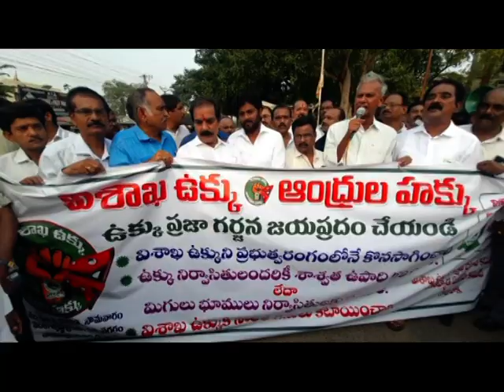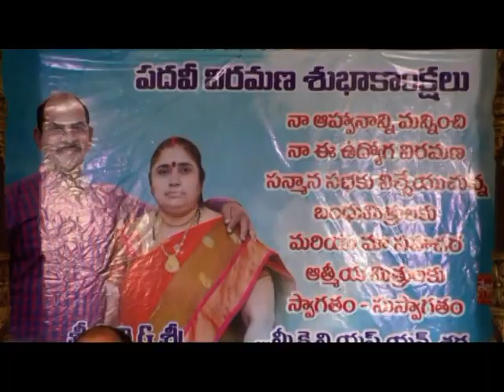SDV NEWS VIZAG 20 01 23 8pm